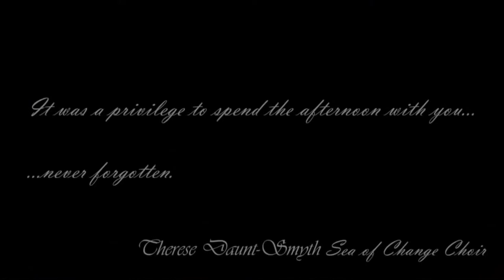Gold Ribbon Fundraiser in aid of Aoibheann's Pink Tie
💖 MUST WATCH - UPLIFTING & INSPIRING EVENT 💖

On a very special episode of the Stephen Leeson Show a host of stellar artists got together in order to raise funds for 💝 AOIBEHEANN'S PINK TIE - National Children’s Cancer Charity:

⭐ Paddy Casey & Saoirse Casey
⭐ Ruby O Kelly
⭐ Mark Cahill
⭐ Hannah Roddy
⭐ Watson Twin Academy
⭐ Sea Of Change Choir

Co-hosted by TV presenter ⭐ Sharon Clancy Sharon

All participants and producers and everyone involved, have volunteered their time for the cause.